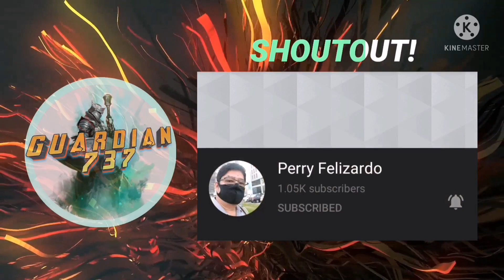Garden In The Sky Expo 2020 Dubai/Ride To The Garden In The Sky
This is about the most beautiful and safest ride in dubai expo 2020, the Garden In The Sky.